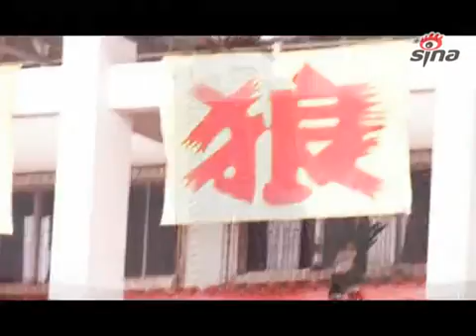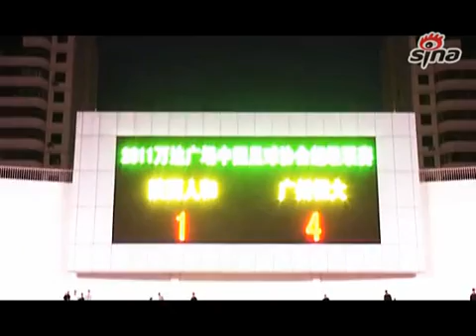直击广州恒大登顶之夜【Guangzhou Evergrande】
北京时间9月28日，广州恒大客场4-1战胜陕西，而北京1-1战平山东之后，恒大以领先14分的优势提前夺冠，上演了中国版的"凯泽斯劳滕神话"，成为首支在升入中超元年就拿到冠军的球队。并且作为升班马在中超23轮不败，也创造了中超的历史。